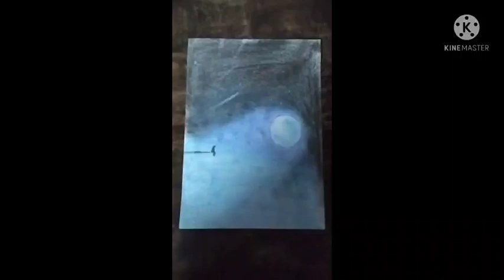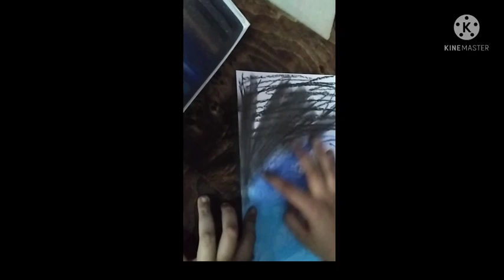Easy Drawing |a boy siting on a tree branch in night |Soft Pastel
This was my first ever Video
I will make more videos and they would have more Cool editing
Thanks 😀